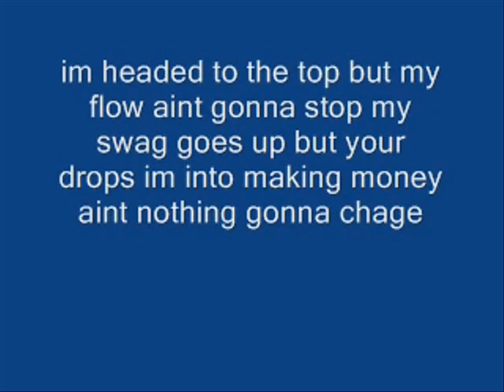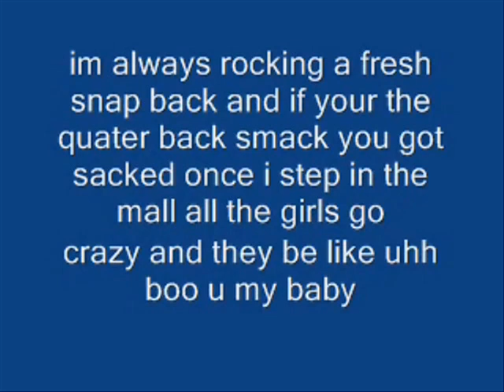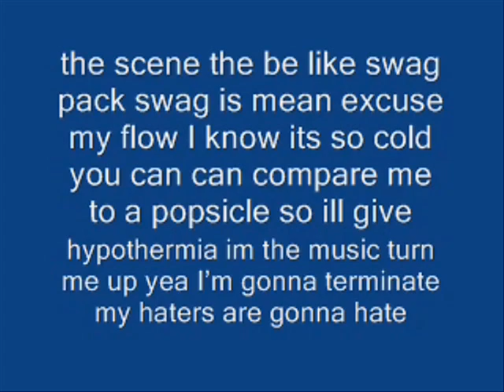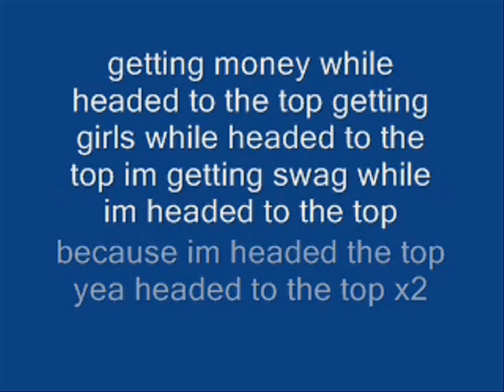Young Swagg! "Headed to the Top" Lil Taz Nato & Gee Millz BLOCKBOY ENTERTAINMENT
Lil Taz Nato & Gee Millz Headed to the top!!!